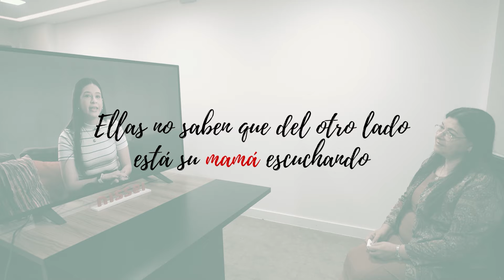Día de la Madre. Hicimos un homenaje al amor eterno de las mamás de Nissei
Estas fueron las preguntas que hicimos, y así nos respondieron.

¡Gracias a todas las madres, por ser nuestra inspiración todos los días! 💪🏼❤️